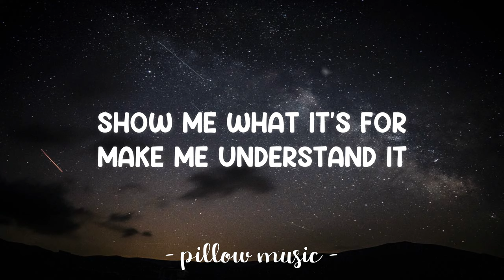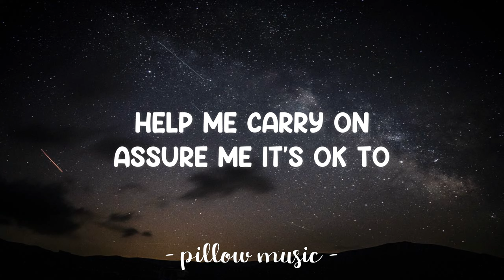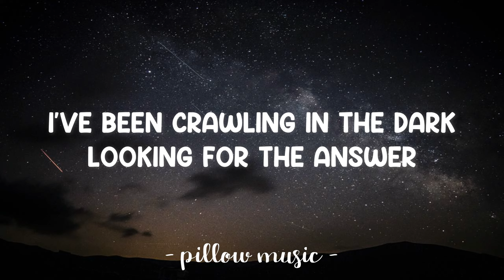Crawling In The Dark - Hoobastank (Lyrics) 🎵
Lyrics video for "Crawling In The Dark" by Hoobastank.

I've been crawling in the dark looking for the answer
Is there something more than what i've been handed?
So when and how will I know?
How much further do I have to go?
How much longer until I finally know?
Because I'm looking and I just can't see what's in front of me
Show me what it's for
Make me understand it